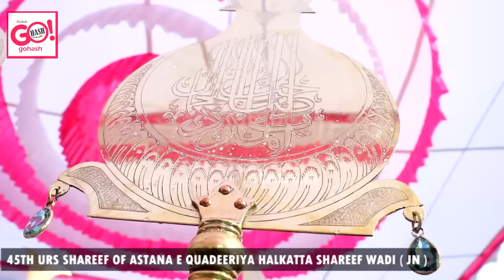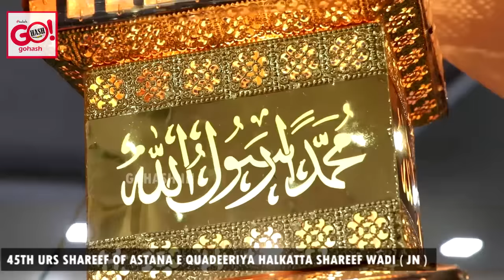45TH URS SHAREEF OF ASTANA E QUADEERIYA HALKATTA SHAREEF WADI ( JN )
45TH URS SHAREEF OF ASTANA E QUADEERIYA HALKATTA SHAREEF WADI ( JN )